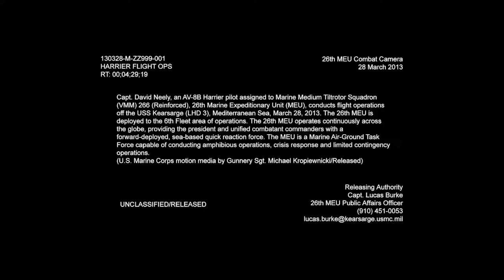Cool Footage of AV-8B Harrier Cockpit View : Take-Off + Vertical Landing on Aircraft Carrier